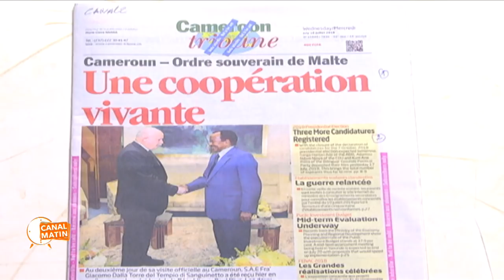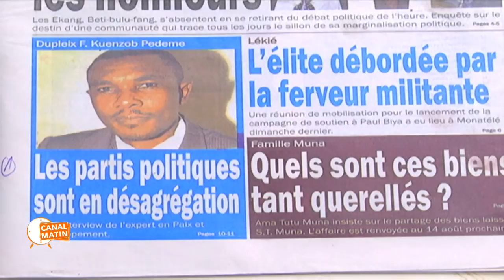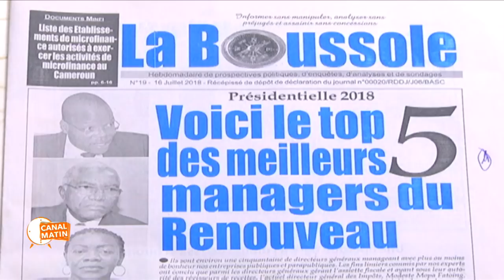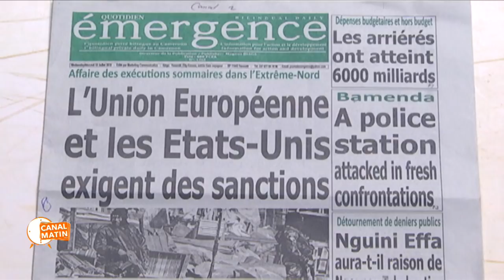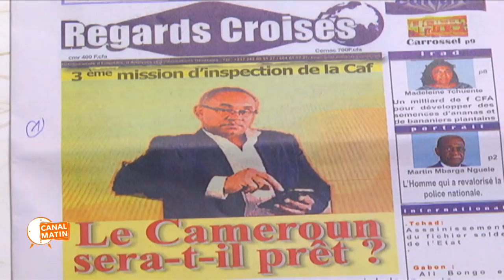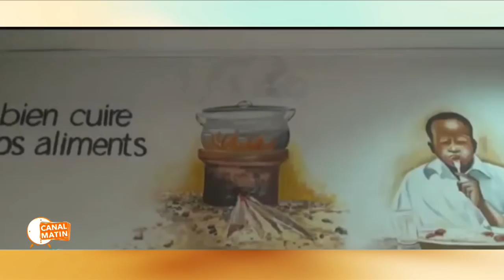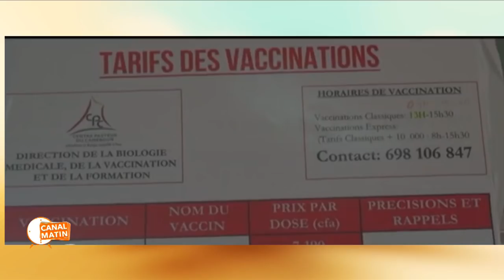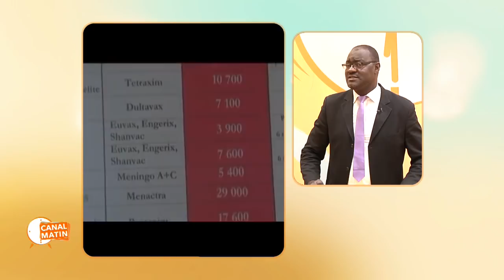REVUE DE PRESSE Douala du 18/07/2018